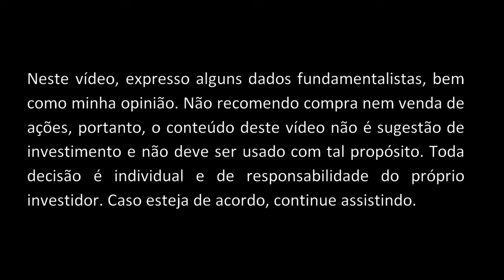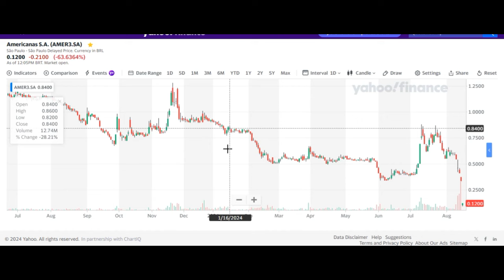Lojas Americanas - Resultados 2T24 2024. Vale Investir Nas Ações AMER3 ? Análise Fundamentalista